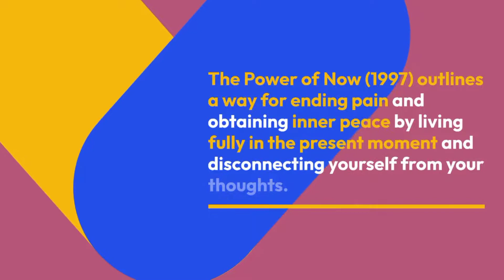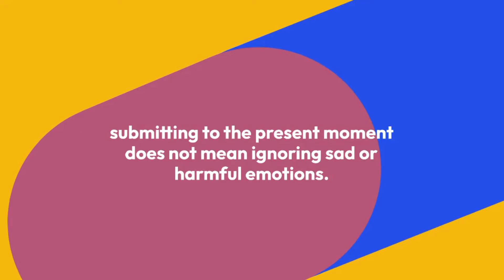The Power Of Now - Eckhart Tolle | A Guide to Spiritual Enlightenment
Eckhart Tolle is a Canadian-born German who was depressed for most of his life before experiencing an "inner transformation." As a result of this, he became a spiritual advisor and wrote The Power of Now, a best-selling self-help book. This book is for Anyone seeking knowledge and inner peace, Anyone who is in pain and dissatisfied with their current situation, and Anyone who believes they are getting in their own way

Our purpose is to present the main idea of an inspiring’s book from all around the world in a short video.
For those who do not have time to read the whole book, but love reading books, for them, we are presenting this channel.